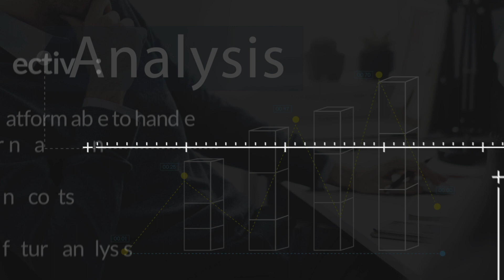ValueStories | Unlocking Efficiencies | Channel Partner | Success Stories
Watch how Redington’s channel partner Zero&One leveraged @amazonwebservices  to create a customized platform for an energy service company, resulting in faster time-to-market and highly reliable platform delivery.